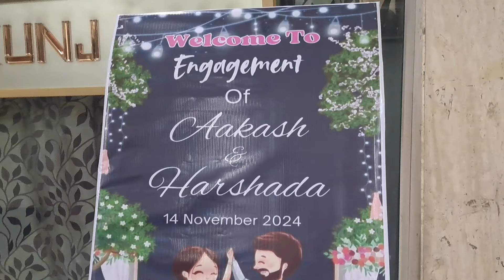मी गेले दोन कार्यक्रमांना | Engagement आणि Birthday Party